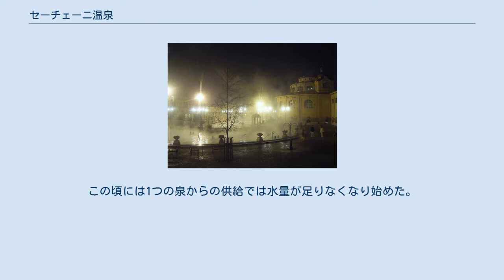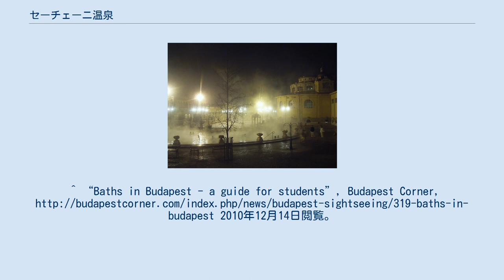セーチェーニ温泉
セーチェーニ温泉（-おんせん、洪:Széchenyi gyógyfürdő）とは、ハンガリー共和国ブダペスト県ブダペスト市14区にあるヨーロッパ最大の温泉である。
名称はセーチェーニ・イシュトヴァーンの名を取って命名された。
 1913年にバロック・リヴァイヴァル建築で建立された。
建築当時は私営であり、蒸し風呂は別浴であったが、其の他の場所では混浴であった。
1927年に拡張されると、3つの露天風呂と15の屋内風呂に分かれた。
この頃には1つの泉からの供給では水量が足りなくなり始めた。
1938年の第2回拡張によって第2の泉が発見された。
現在の大風呂はこの2つの泉からの水が混ざっている。
 温泉の成分としては硫酸塩、カルシウム,、マグネシウム、炭酸水素塩、フッ化物等が含まれる。
 効能としては、脊椎等に効果を呈する。
 現在でも温泉の水は74℃と77℃の2つの泉から供給されている。
 タオルや水着は現地で借りる事ができる。
また週末及び休日の料金は平日よりも高い。
 ちなみに2014年11月現在の料金は4100~フォリントである。
 この温泉はヴァーロシュリゲット内に存在する。
交通手段としては、ブダペスト地下鉄1号線のセーチェニ温泉駅が至近にある。
^ “Baths in Budapest - a guide for students”, Budapest Corner, 2010年12月14日閲覧。
 ^ Actual Prices